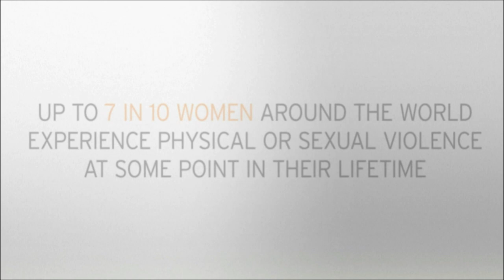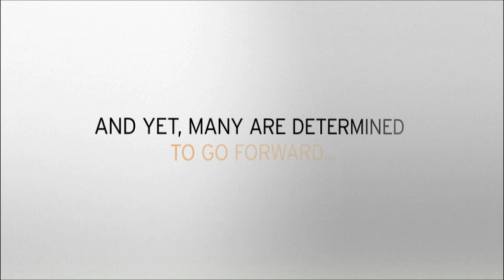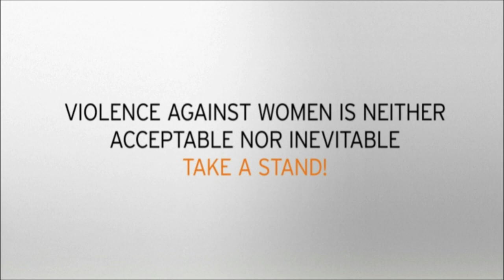UNiTE Survivor Stories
United Nations Secretary-General's Campaign UNiTE to End Violence against Women presents voices from survivors, whose stories remind us why taking a stand to prevent these crimes is critical.

Special thanks to UNTV's 21st Century, which shared footage from:

Domestic violence: Honduras fights back
Noor: Women's rights in Iraq
Haiti: The enemy within
Sosan's story: Domestic Violence in Afghanistan
South Africa: From Victim to Victory
Austria: Showing the red card
Bosnia: Healing the Wounds of War